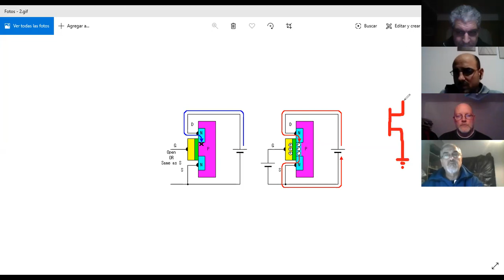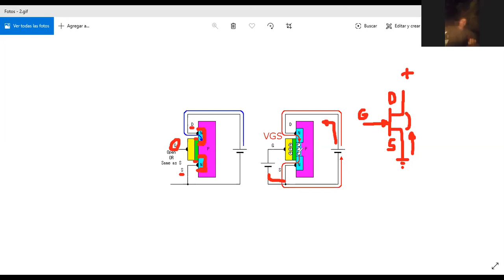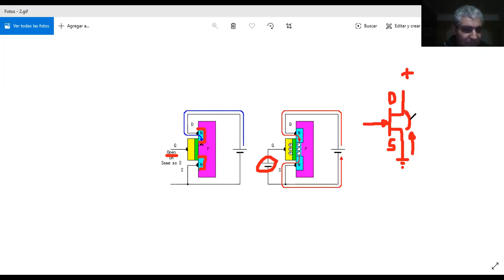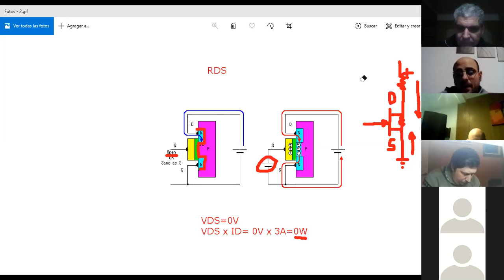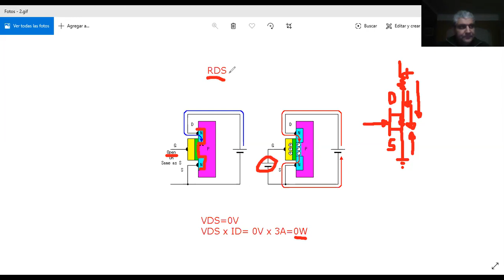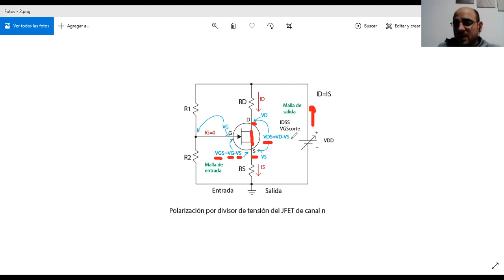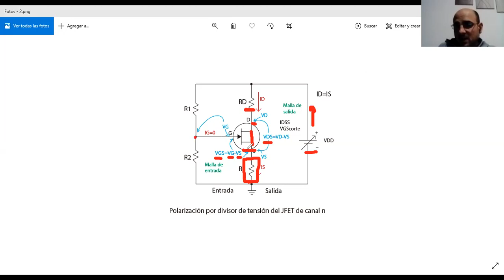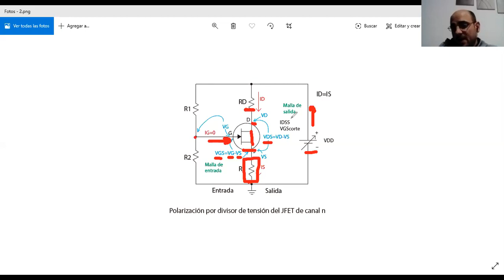Clase 13/07/2020_2